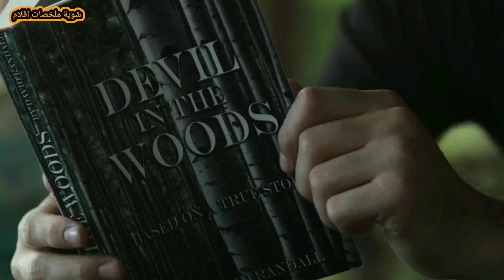سفاح أى حد بيدخل غابته بيقتله !!! | ملخص فيلم Fear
سفاح مقنع فى قناع خنزير بسبب تشوهه على يد أحد الدخلاء فى قريته للقضاء عليه فقرر السفاح ينتقم و أى حد يدخل الغابه هيقتله.

شوية افلام
سفاح
رعب
فيلم رعب
ملخص فيلم رعب
فيلم جديد
فيلم 2023
فيلم 2022
ملخص فيلم
فيلم
ملخصات افلام
مراجعة فيلم
افلام رعب
فيلم جديد
افلام رعب مترجمة
افلام
قصص